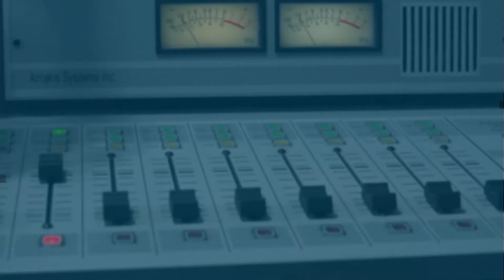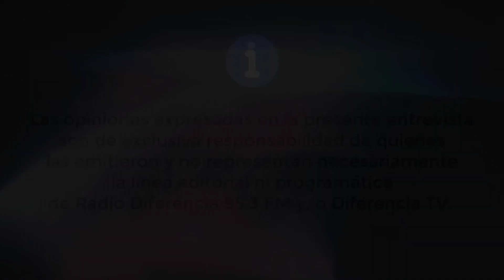Invitación a conversación vía online - Pamela Leiva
Pamela Leiva, coordinadora del centro de la mujer de Paillaco, Invita a escuchar la conversación que se realizo por el día internacional de la mujer, vía onilne, en la pagina de facebook de la municipalidad de Paillaco.